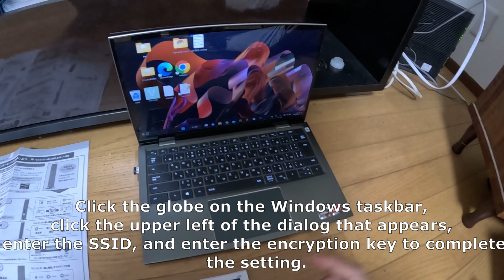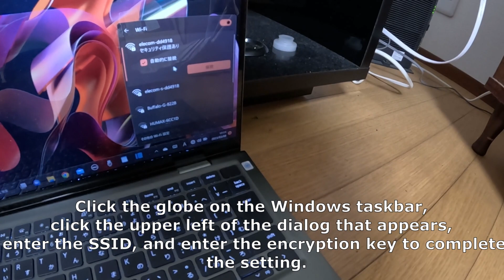Record of WiFi router replacement (from WiFi4 to WiFi6).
WiFiルーター交換の記録です。これから交換する方は参考にしてください。